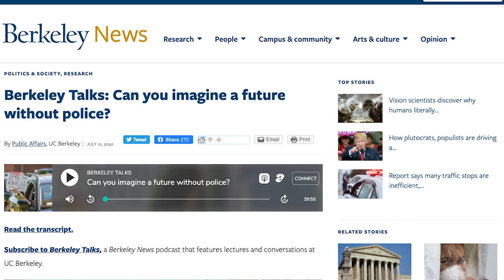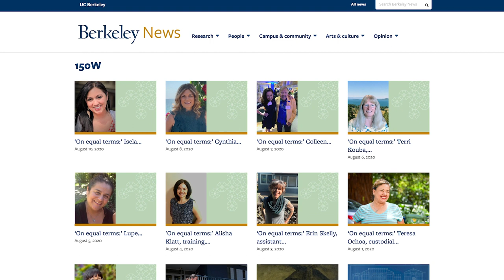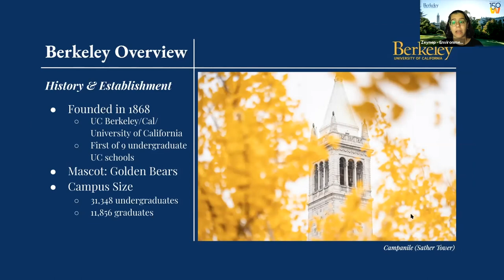Berkeley at Home: Episode 11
Think of the Berkeley at Home Variety Show as a weekly homeroom video for the campus community, featuring messages from Chancellor Carol Christ, news updates, cooking ideas, fitness tips and interviews with Berkeley’s brightest.